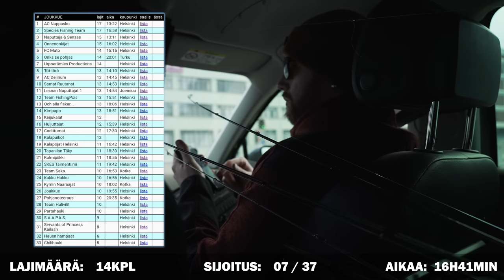KALAMARATON 2022 | 24h kalastuskilpailu Helsingissä! | 4K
HEI SINÄ! Ensi vuonna Helsingin kalamaratoniin mukaan? Kaikki uudet jengit saa meiltä ja varmasti muiltakin fongareilta jeesiä paikkojen ja tekniikoiden suhteen.

Follow us on:
SoMe:
Fani-kauppa: urpoeramies.myspreadshop.fi

Credits:
Filming: Urpoerämies Productions
Editing: Jani Laitinen

Music in this video from epidemicsounds.com

Equipments:
Sony FX3
Drone Mavic 2 pro
Sony a7III
Sony a6500
PowerRay underwater Drone
GoPro Hero7